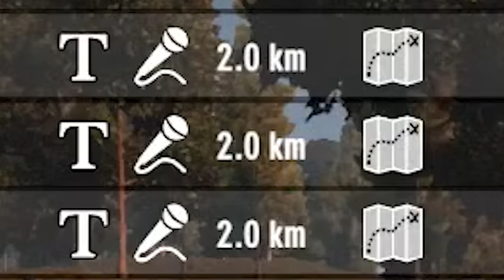O DIA QUE FIZ O @MrGuinas CHORAR DE NERVOSO - 7 Days To Die c/ @CoreDasAntigas, Cezinha e Miranha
0:00 - Sejam bem-vindos!
0:05 - INSCREVA-SE NO CANAL!